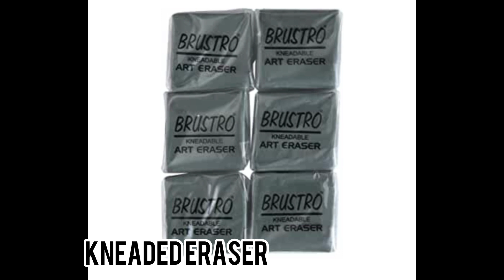Essential drawing materials for beginners// ഞാൻ വരയ്ക്കാൻ ഉപയോഗിക്കുന്ന ആർട്ട്‌ മെറ്റീരിയൽസ്